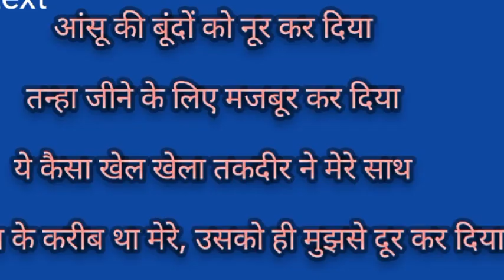भोजपुरी शॉर्ट वीडियो Bigu Bihari block channel 😂🙏🥀❤️❤️❤️🇮🇳🇮🇳🇮🇳🇮🇳😭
Bigu Bihari block channel 😂😭🥀🙏🙏👈